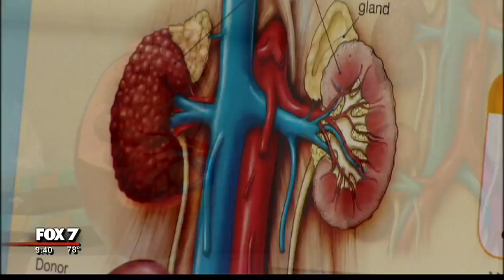St. David's North Austin Medical Center marks transplant milestone | 10/2017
St. David's North Austin Medical Center has the only kidney transplant center in the Austin area and it recently celebrated its 600th kidney transplant which happened over the summer. FOX 7's Rebecca Thomas has the story.